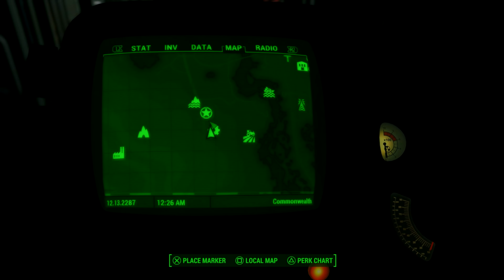Fallout: 4 - Part 79